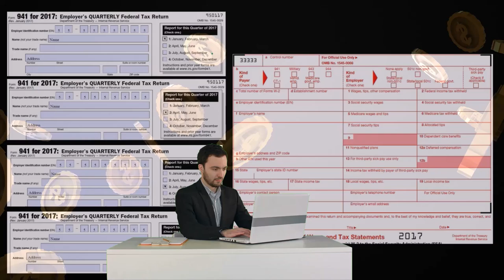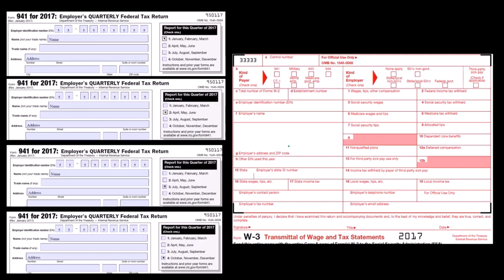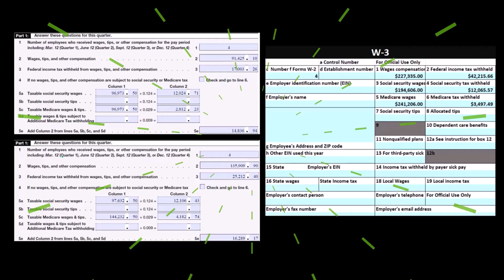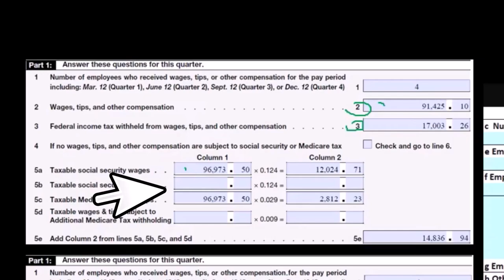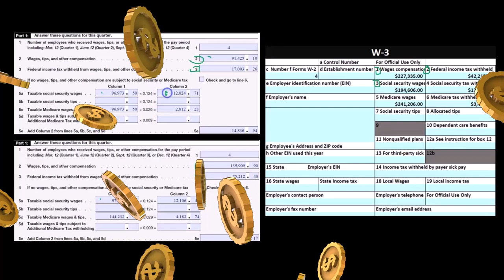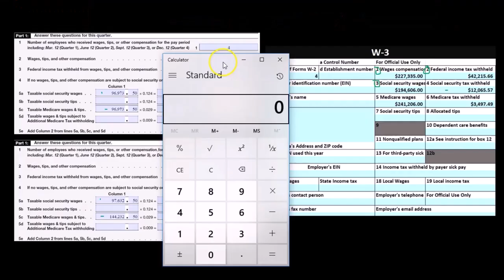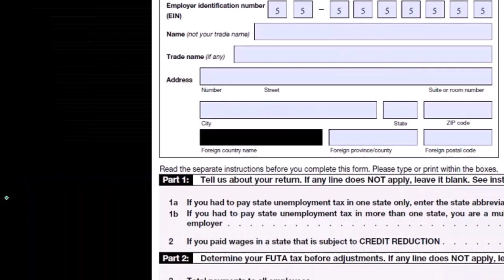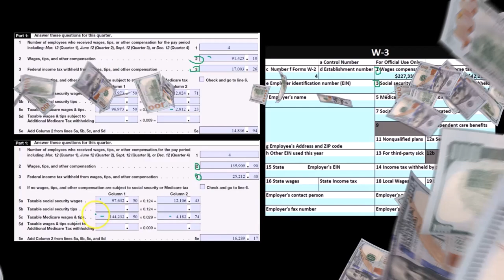Conciliación de formularios de nómina de fin de año 130 Contabilidad financiera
Conciliación de formularios de nómina de fin de año
Contabilidad financiera